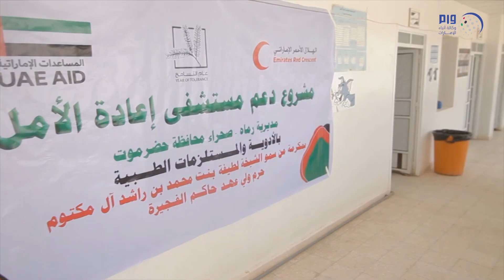الإمارات تزود مستشفى إعادة الأمل في حضرموت بالأدوية والمستلزمات الطبية